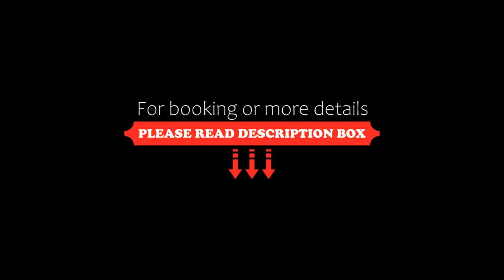Collection O 31 The Batik Bed And Coffee Bandung, Bandung, Indonesia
About Property:
Collection O 31 The Batik Bed And Coffee Bandung features air-conditioned rooms with TV in the Regol district of Bandung. Among the facilities at this property are a 24-hour front desk and a shared lounge, along with free WiFi throughout the property. Local points of interest like Bandung Train Station and Gedung Sate are reachable within 5 km and 5.5 km, respectively.
All guest rooms in the hotel are equipped with a coffee machine...
Property Type: Hotel
Address: Jalan Sriwijaya No. 121, 40255 Bandung, Indonesia
Searching For
1. Collection O 31 The Batik Bed And Coffee Bandung - Bandung - Indonesia
2. Collection O 31 The Batik Bed And Coffee Bandung - Bandung - Indonesia Address
3. Collection O 31 The Batik Bed And Coffee Bandung - Bandung - Indonesia Rooms
4. Collection O 31 The Batik Bed And Coffee Bandung - Bandung - Indonesia Amenities
5. Collection O 31 The Batik Bed And Coffee Bandung - Bandung - Indonesia Offers and Deals
Audio Credit:
Track Title: Reasons To Hope
Artist: Reed Mathis